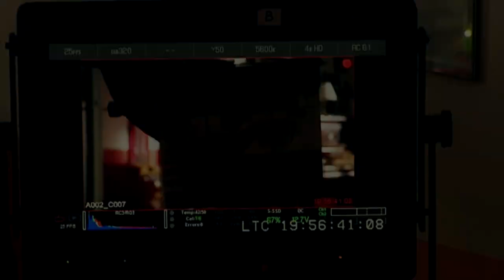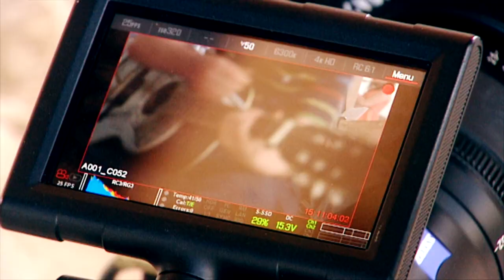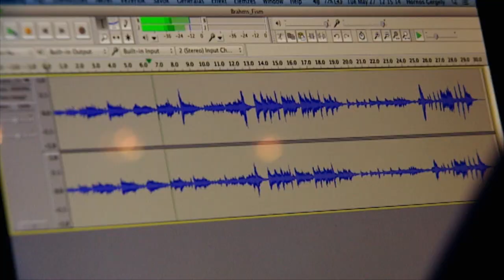Virtuózok | Az első magyar komolyzenei tehetségkutató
Ezt írták rólunk: "nagyon profin összerakott, 12 millió forintos fődíjú tehetségkutatónak, amiben nem Jimmy Fia Krisztián-klónok, hanem valóban tehetséges emberek szerepelnek majd." Forrás: comment.blog.hu